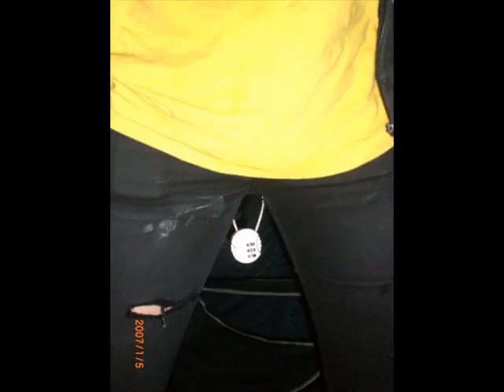PEACE AND LOVE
peaace and looooove